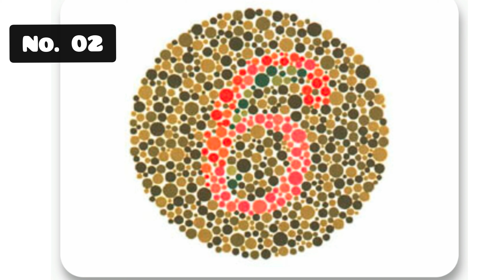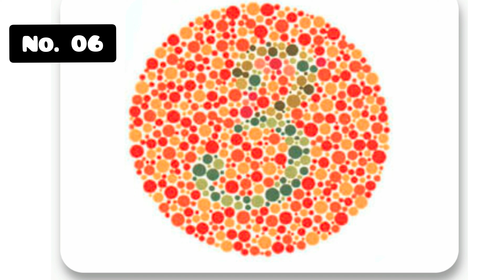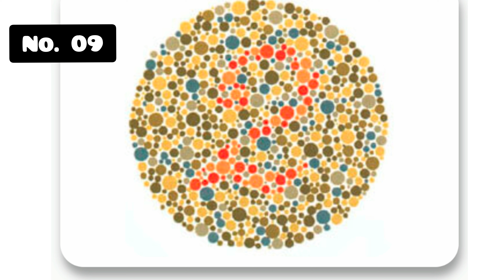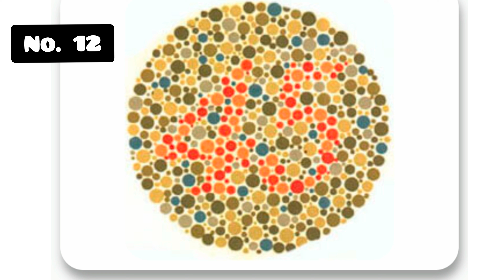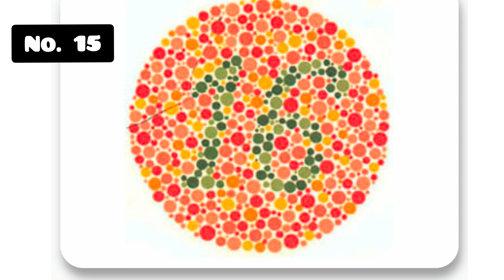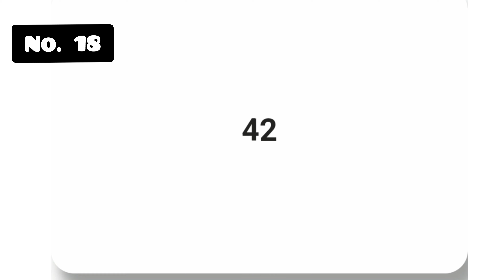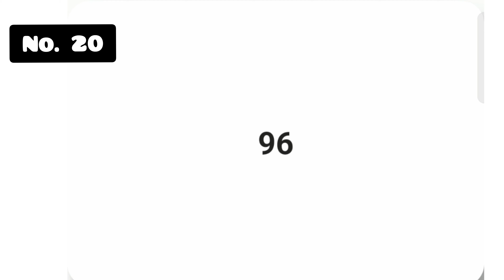Color Vision Test for Nepali Driving License | Blind Test/Eye Test for Driving Licence in Nepal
Color Vision Test Photos for Nepali Driving License | Blind Test/Eye Test for Licence in Nepal |

Hi friends,maile yas videoma Nepalma driving license ko akha checkingma kasto khalko photo haru dekhauxan. Soko information garako xu. Driving license ko eye checkingma videoma dekhaye jastai picture haru dekhauxan. Asha xa sathiharu video lai pura herera tapaiharule afno akhako dristi shakti kasto xa vanera thaha paunexan. Keep supporting me,thanks all.